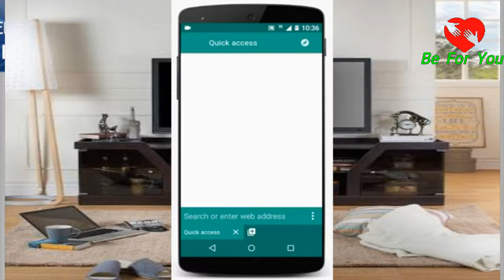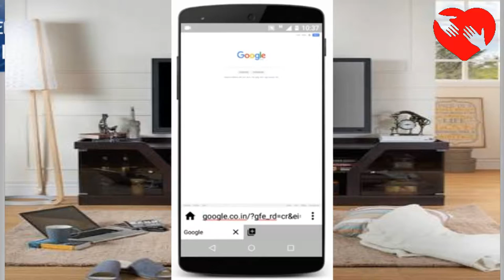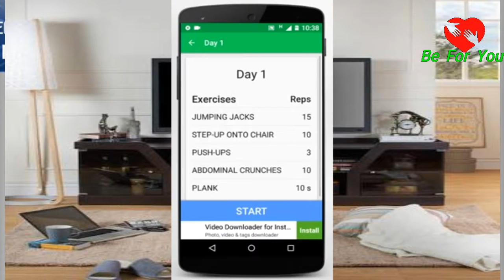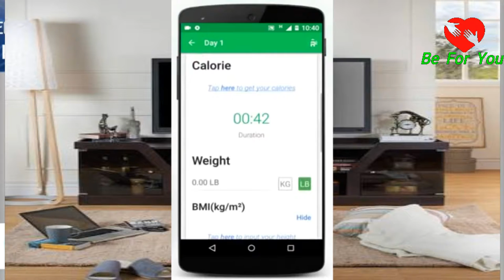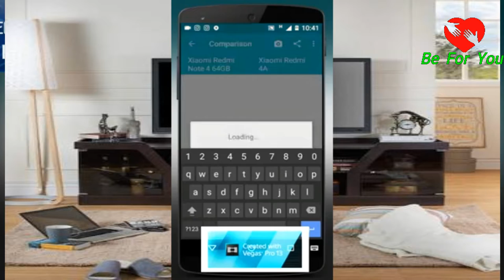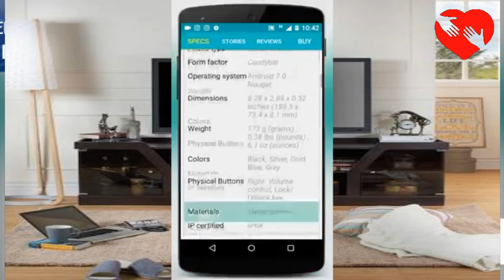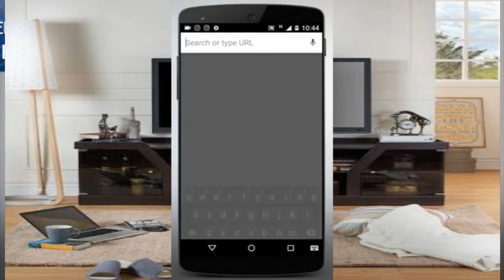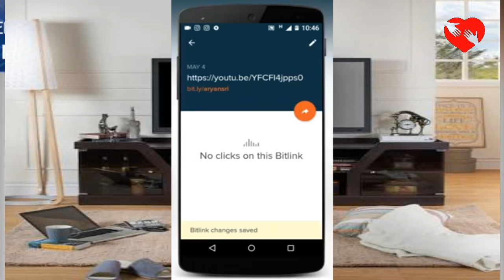Top 5 most popular android app which make your life smart and simple|एंड्रॉइड ऐप |জনপ্রিয় APK.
Top 5 most popular android app which make your life easy and simple
शीर्ष 5 सर्वाधिक लोकप्रिय एंड्रॉइड ऐप जो आपके जीवन को स्मार्ट और सरल बनाते हैं
سب سے اوپر 5 سب سے مقبول لوڈ، اتارنا Android اے پی پی جو آپ کی زندگی کو سمارٹ اور آسان بنا دیتا ہے
ਤੁਹਾਡੇ ਜੀਵਨ ਨੂੰ ਸਮਾਰਟ ਅਤੇ ਸਧਾਰਨ ਬਣਾਉਂਦੇ ਹੋਏ ਸਿਖਰ 5 ਸਭ ਤੋਂ ਪ੍ਰਸਿੱਧ ਐਂਡਰੌਇਡ ਐਪ
শীর্ষ 5 সবচেয়ে জনপ্রিয় Android অ্যাপ্লিকেশন যা আপনার জীবনের স্মার্ট এবং সহজ করে তোলে

 SCHEDULE
Find new ( Every day ).